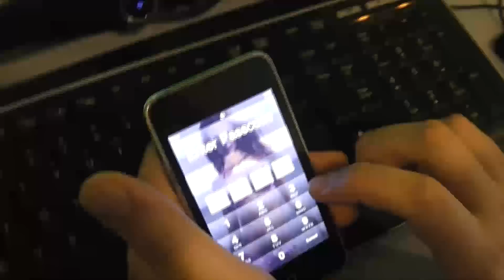If Temple Run Was Real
This is the real-life rendition of the ever-popular app for
iphone/ipad: Temple Run. Like and favorite if you enjoyed it. Put in
high def. for best quality!